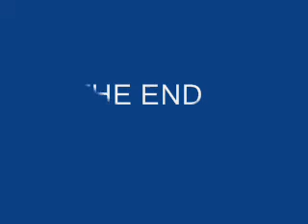OLAWUMI GRACE DAMILOLA.wmv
This video shows the different kind of footwear worn by lasposians